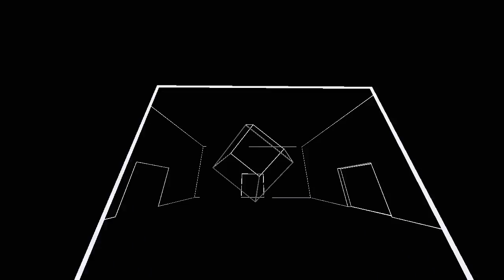[Minecraft] Beyond Perception #02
Aujourd'hui, on part à la découverte d'une petite map Minecraft qui va jouer avec nos sens

Il y a eu un problème d'encodage, donc l'image n'est pas de très bonne qualités pour ces premiers épisodes :/